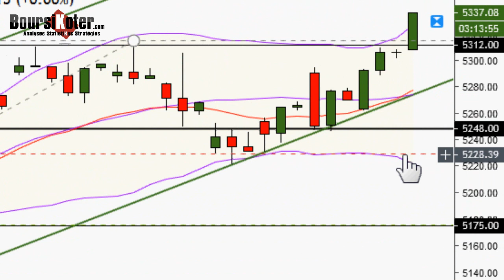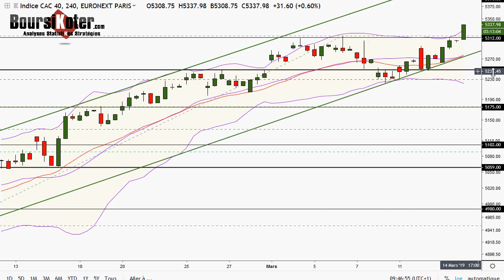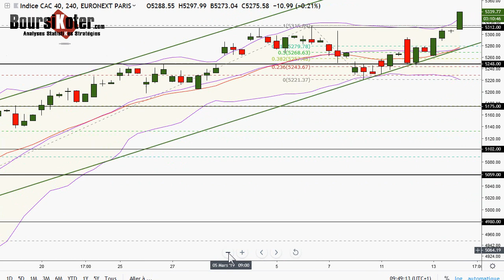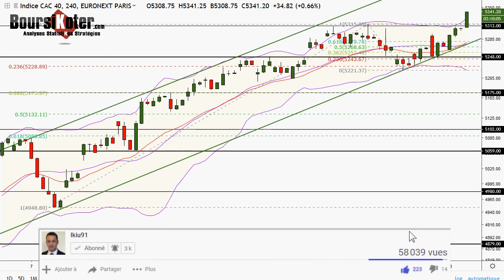CAC 40 Point Matinal du 14-03-2019 par boursikoter